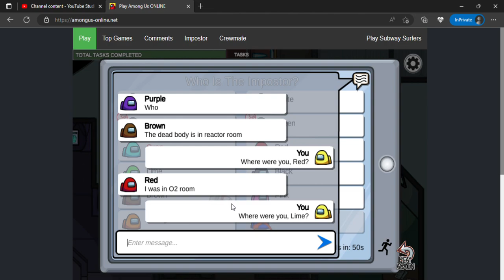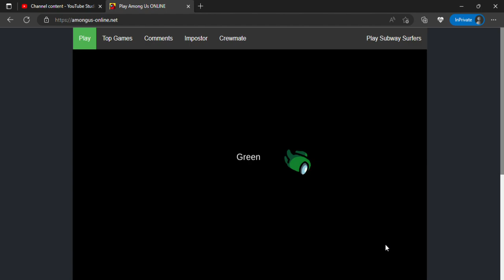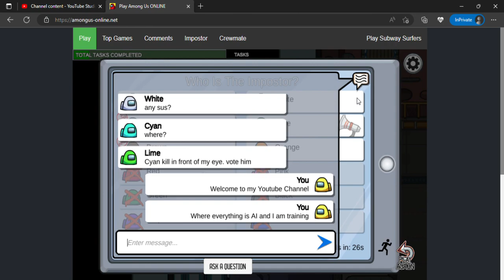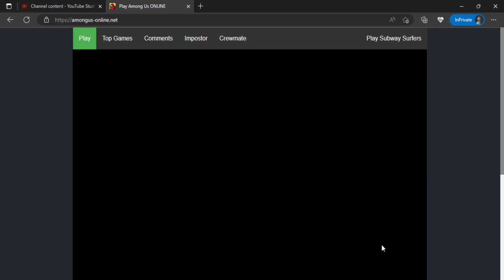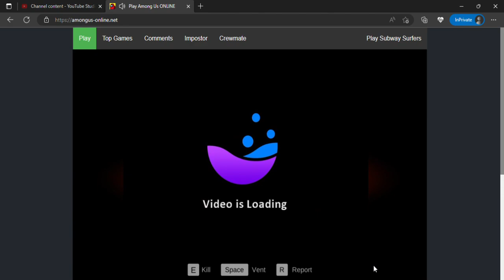Playing Among Us WITH AI'S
This video is dedicated for the Sidemen and I hope I can join them as soon as I turn 18.